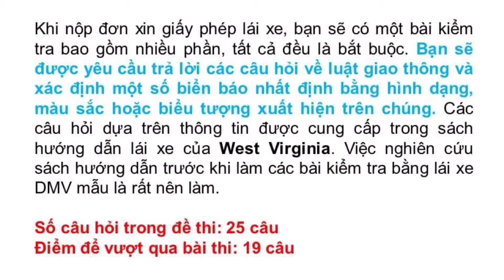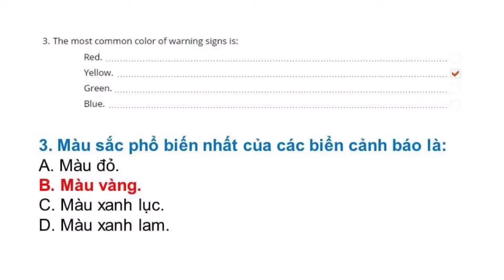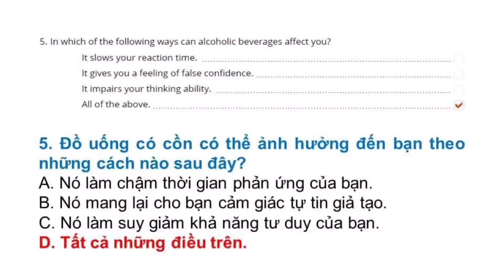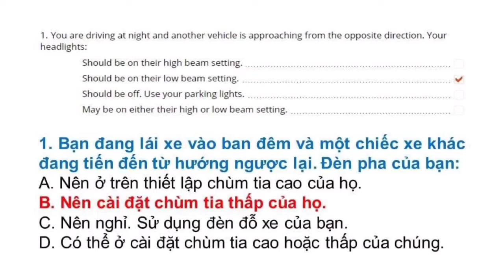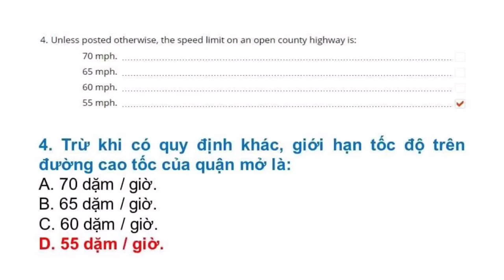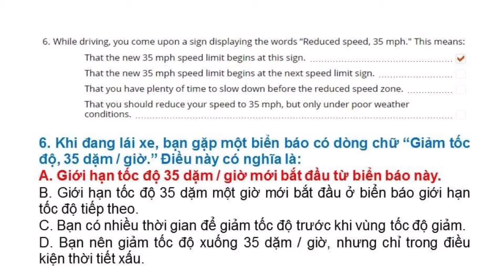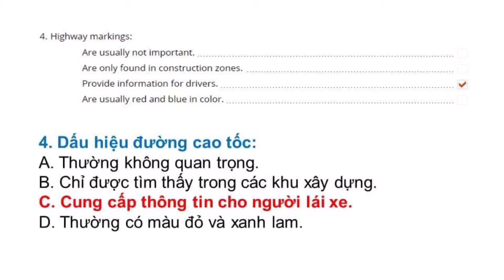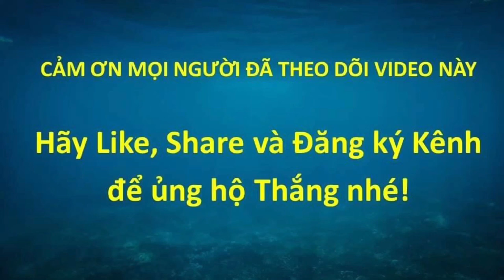Đề thi Lý Thuyết lái xe tại Mỹ bang West Virginia 2021 - Đề 3 (Song ngữ Anh - Việt) #504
Đề thi lái xe tại bang West Virginia được Thắng tổng hợp từ DMV tại West Virginia. Trọn bộ gồm 8 đề: